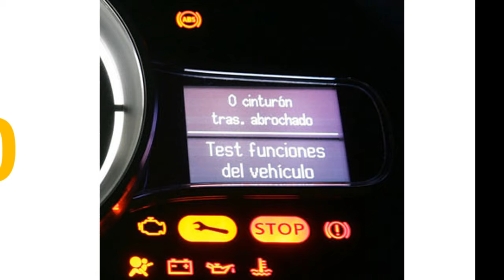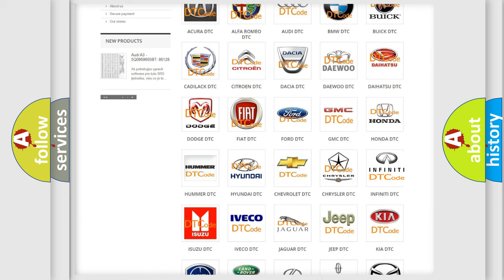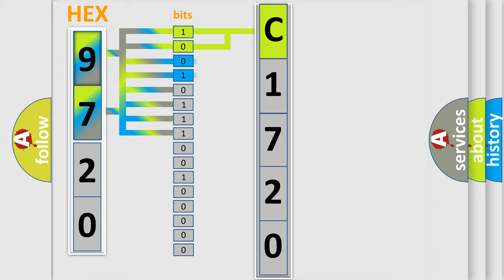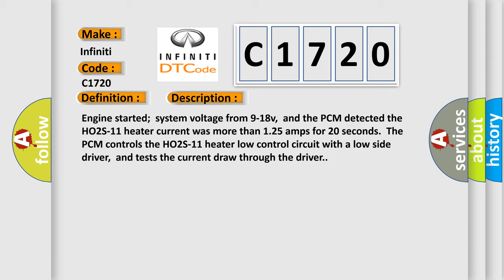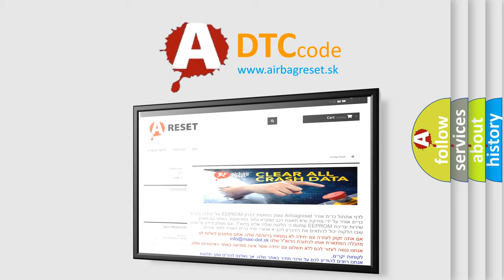DTC Infiniti C1720 Short Explanation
Contents:
0:21 Basic DTC analysis according to OBD2 protocol standard.
1:48 Insight into programming
2:58 A diagnostically understandable description of the Diagnostic Trouble Code
3:05 Basic error definition

Make:
Infiniti
Code:
C1720
Definition:
HO2S-11 (Bank 1 Sensor 1) Heater Circuit Malfunction
Description:
Engine started;system voltage from 9-18v,and the PCM detected the HO2S-11 heater current was more than 1.25 amps for 20 seconds.The PCM controls the HO2S-11 heater low control circuit with a low side driver,and tests the current draw through the driver.
Cause:
HO2S low side control circuit is shorted to system power (B+)HO2S low side control circuit driver is shorted inside the PCMHO2S heater has failed (it may be shorted internally)PCM has failed